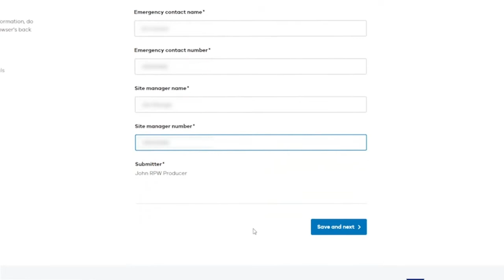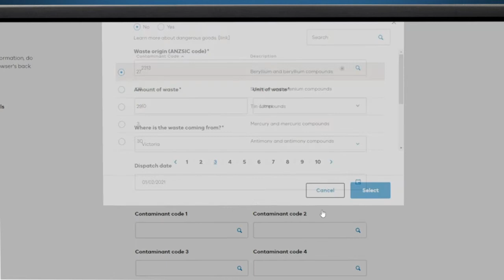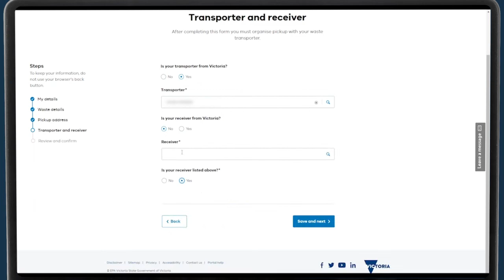Creating a waste record with EPA's waste tracker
Waste Tracker is EPA's new system which will replace waste transport certificates on July 1, 2021. It’s designed to track transaction information about reportable priority waste.

Transcription:
This is an overview of how to create a waste record using EPA's waste tracker.
You can access the waste tracker through the EPA Portal on our website.
Sign in using your portal account details. If you don’t have an account, you can create one here.
Now you’re signed in, you can manage your waste records.
Click on the Create Waste Record button.
First, add the emergency contact and site manager’s details. The site is the place from which the waste will be collected. Your details will be entered automatically.
On the left of screen, you’ll see all the steps involved in creating your waste record.
In the ‘waste details section’, enter information about the waste’s classification. This is where you also enter information about your approach to the waste’s treatment.
Enter the number of packages being collected, and whether the waste is dangerous.
Now, select an industry to show where the waste was produced.
Add the amount of waste in kilograms, tonnes, litres or cubic metres.
If the waste is coming from outside Victoria, you’ll need to provide information about that.
Select a dispatch date. We’ll confirm this with your nominated transporter.
Fields now appear so you can add information about contaminants in the waste, or any other relevant information. You can also add here files you want to include.
The map function allows you to select the place from which the waste will be collected. Drop a pin on the map, or search for the address in the bar provided. Put into the free text field any other information that’s relevant about the pickup.
For Victorian transporters, select your transporter from the list provided. Follow the same process for Victorian waste receivers.
If your transporter or waste receiver are not from Victoria, you’ll receive a prompt for further information.
Now, you can review your waste record’s details and confirm it.
Select ‘create waste record’ to enter it into the waste tracker system.
You’ll see your waste record ID. You can now create another waste record, or go to your list of waste records.
Here, you can edit, clone, email, or view details of any of your waste records.
You’ve finished creating your waste record. You can now log out of the EPA portal.